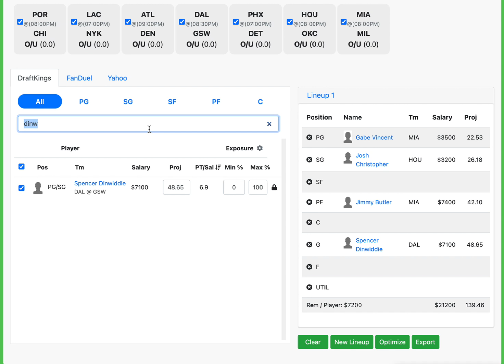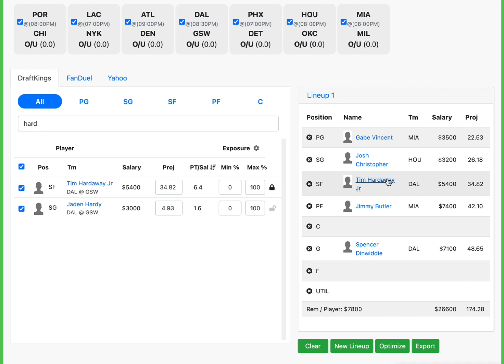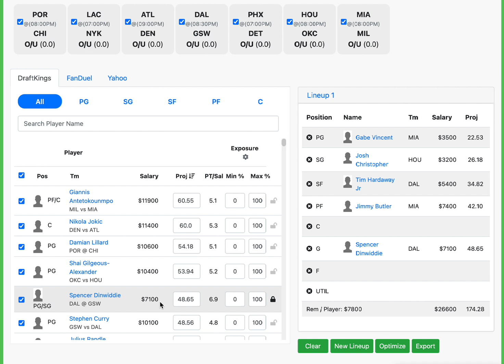2/4/23 NBA DRAFTKINGS PICKS / GREEN LIGHT DFS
In this video i talk about my fav HIGH FIVE plays on this 2/4/23 nba draftkings slate!

LETS SMASH ANOTHER NBA SEASON!

USE OUR NEW PLAYER PROP TOOL FOR NBA TO FIND THE BEST +EV PLAYS INSTANTLY. NO MORE STUDYING FOR HOURS TO FIND THE BEST PLAYS.

PRIZEPICKS CODE - GREENLIGHT
PROP TOOL TWITTER - @PROPSMADEEASY